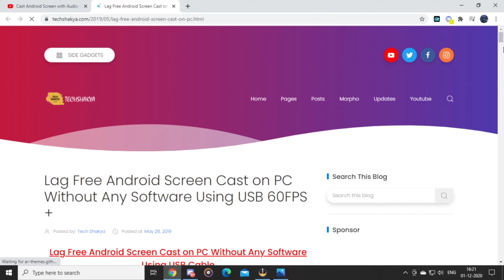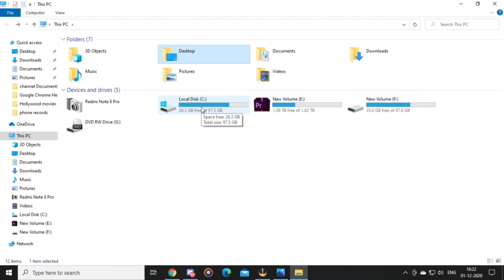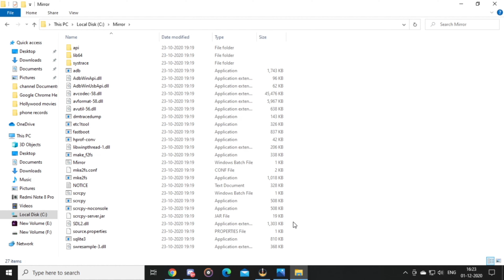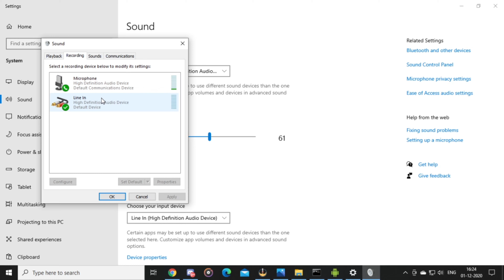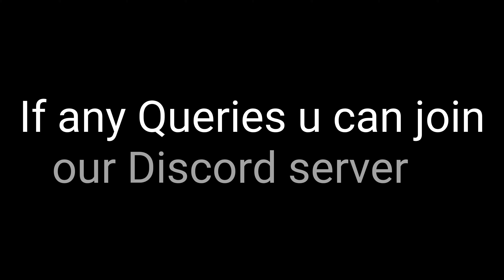HOW TO CAST ANDROID SCREEN ON PC | LAG FREE | USB & AUX ONLY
playstore : search Turnip live stream